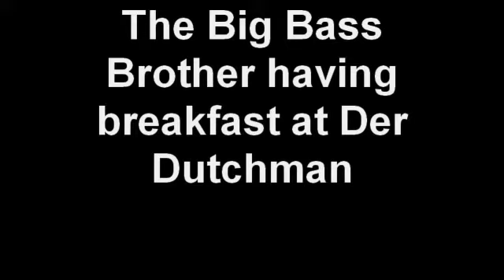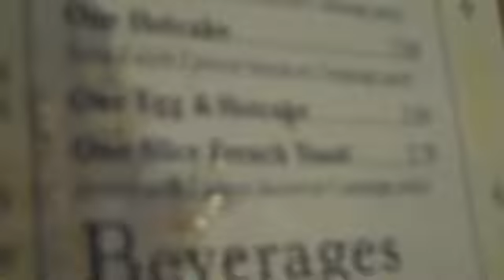The Big Bass Brothers having breakfast at Der Dutchman